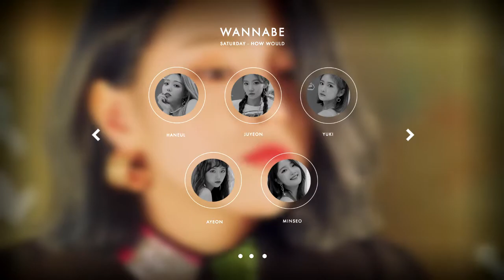How would SATURDAY sing WANNABE by ITZY?